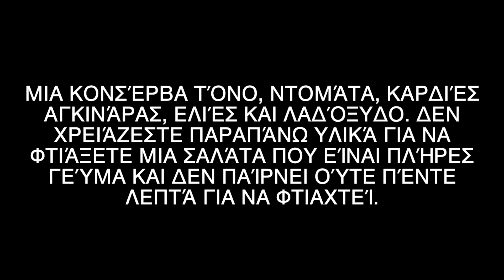8 συνταγές για υγιεινό φαγητό!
Οι απόλυτες διατροφικές προτάσεις που θα φτιάξεις στο σπίτι σε λίγα μόλις λεπτά!